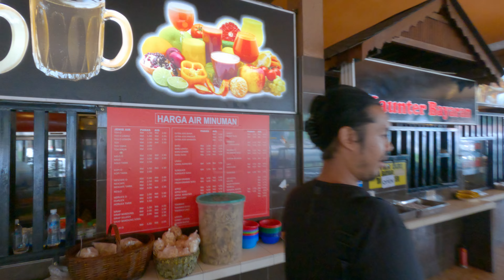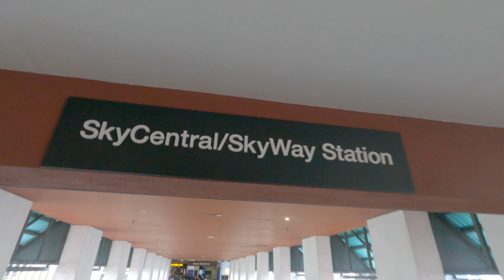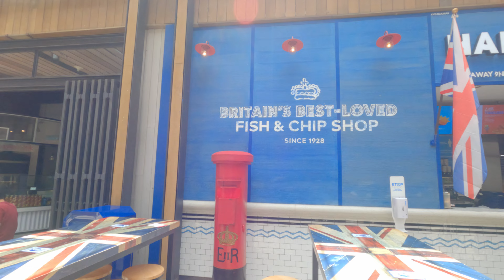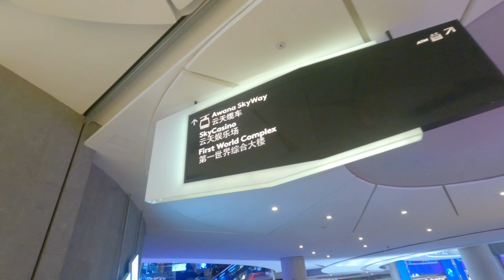First time visit to Genting Highlands and Chin Swee Caves Temple | Malaysia Vlog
A trip to Genting Highlands in Malaysia to see what its all about. Truly a unique experience with amazing sights I've never seen before, come along for the ride!

Special thanks to KZ my guide for this trip!

🎵 Track Info:

Title: Spaceship by Lesion X

🎵 Track Info:

Title: mood. by sakura Hz